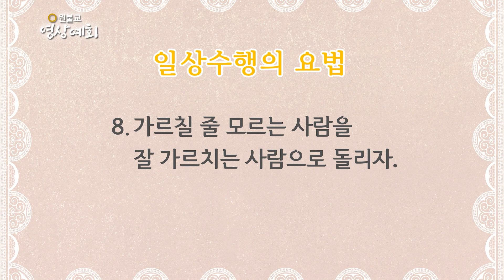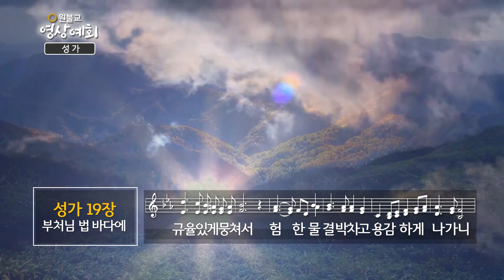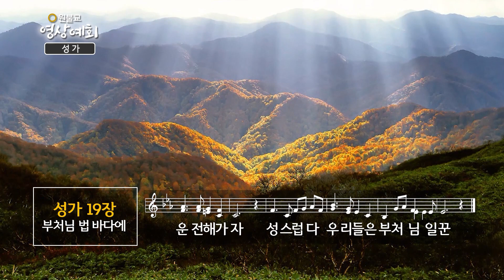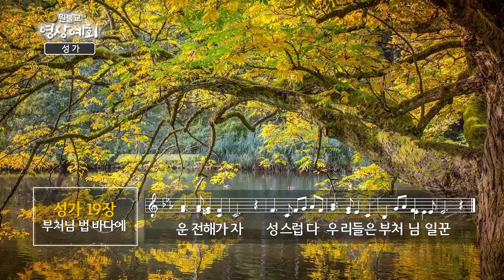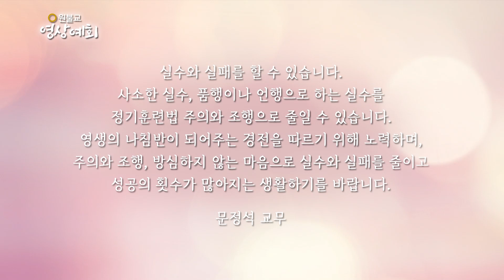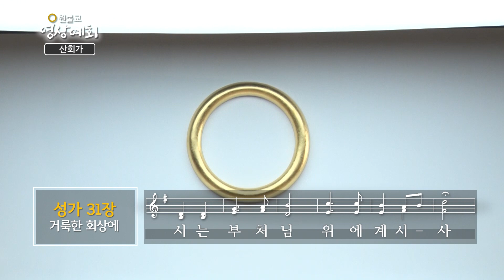실수와 실패 ( 문정석 교무 / 107년 11월 27일 / 39회 )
언택트 시대에 새롭게 제작한 ‘원불교 영상예회’입니다.
11월 27일 설법은 문정석 교무의 "실수와 실패"입니다.

‘원불교 영상예회’는
매주 일요일 새벽 0시에

에 업로드되어 함께 하실 수 있습니다.

WBS원음방송에서는
매주 일요일에
TV는 본방송 오전 10시이며,
재방송은 오후 7시30분입니다.
* 재방송 시간은 변동될 수 있으니
 참조하시기 바랍니다.

라디오는 오전 6시, 11시, 오후 9시에 함께 하실 수 있습니다

주관: 원불교 교정원 교화훈련부